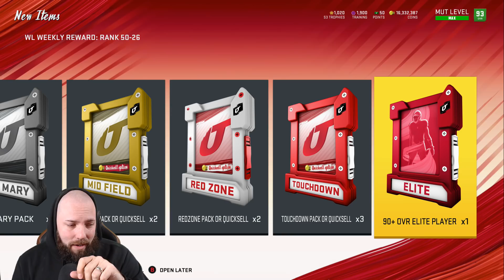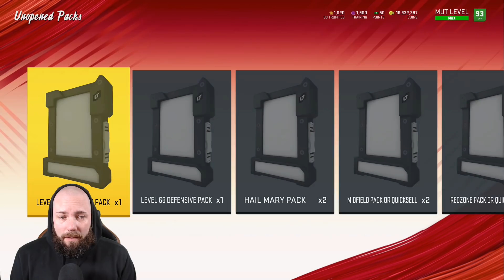*REDUX!!!!* #39 IN THE WORLD WEEKEND LEAGUE REWARDS! MADDEN 20 ULTIMATE TEAM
#39 IN THE WORLD WEEKEND LEAGUE REWARDS! MADDEN 20 ULTIMATE TEAM

Today we open our top 100 weekend league rewards and packs in mut 20!